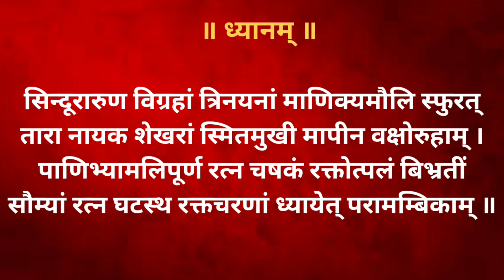3 | Shloka 9 - 13 | Lalita Trishati Hindi explanation | Smita Venkatesh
*ललिता त्रिशति स्तोत्र एक दिव्य स्तोत्र है जिसमें माँ ललिता त्रिपुरसुंदरी के 300 नामों का वर्णन है। यह ब्रह्माण्ड पुराण का एक भाग है और इसमें ऋषि अगस्त्य और भगवान हयग्रीव के बीच संवाद के रूप में इन नामों का रहस्य बताया गया है। यह स्तोत्र पंचदशी मंत्र (क ए ई ल ह्रीं, ह स क ह ल ह्रीं, स क ल ह्रीं) से गहराई से जुड़ा हुआ है। 300 नामों को 20 समूहों में विभाजित किया गया है, जिसमें प्रत्येक समूह में 15 नाम होते हैं, जो पंचदशी मंत्र के 15 अक्षरों के अनुरूप हैं।*

*महत्त्व और लाभ:*
*माँ की कृपा प्राप्त होती है और आध्यात्मिक उन्नति होती है।*
*समृद्धि, सफलता और आंतरिक आनंद की प्राप्ति होती है।*
*बाधाओं का नाश कर मानसिक शांति और स्पष्टता प्रदान करता है।*
*माँ ललिता के प्रति भक्ति और जुड़ाव को गहरा करता है।*

*वीडियो में स्मिता माँ ललिता त्रिपुरसुंदरी के प्रत्येक नाम का अर्थ समझा रही हैं, जिससे साधक इसे भक्ति और श्रद्धा के साथ सहजता से समझकर जप कर सकते हैं।*

*Lalita Trishati Stotra is a sacred hymn containing 300 names of Goddess Lalita Tripura Sundari, given in the form of dialogue between Sage Agastya and Lord Hayagriva. It is part of the Brahmanda Purana and is deeply connected to the Panchadashi Mantra (Ka E I La Hreem, Ha Sa Ka Ha La Hreem, Sa Ka La Hreem), which is central to Sri Vidya worship. The 300 names are categorized into 20 groups of 15 names each, aligning with the 15 syllables of the Panchadashi Mantra.*

*Significance & Benefits:*
*It bestows divine grace, wisdom, and spiritual upliftment.*
*Helps in attaining prosperity, success, and inner bliss.*
*Removes obstacles and brings mental clarity and peace.*
*Strengthens devotion and connection with Goddess Lalita.*

*In the video, Smita Maa is explaining the meaning of each name of Lalita Tripura Sundari given in the Stotra, making it easier for devotees to understand and chant with devotion.*

1:10 - श्लोक 9 से 13 तक ई अक्षर वाले नाम
1:34 - ध्यान
2:09 - नवां श्लोक (ईकार रूपा )
4:06 - ईशीत्री
4:43 - ईप्सितार्थप्रदायिनी
5:50 - श्लोक 10 ईदृगित्यविनिर्देश्या
7:50 - ईश्वरत्वविधायिनी ईशानादिब्रह्ममयी
8:56 - पंचानन शिव
9:55 - ईशित्वाद्यष्टसिद्धिदा
10:58 - श्लोक 11 ईक्षित्री
13:42 - ईक्षणसृष्टाण्ड
15:04 - ईश्वरवल्लभा - ईडिता
15:46 - ईश्वरार्धाङ्गशरीरेशाधिदेवता
16:16 - श्लोका 12 - ईश्वरप्रेरणकरी
17:07 - ईशताण्डवसाक्षिणी ईश्वरोत्सङ्गनिलया
18:08 - ईतिबाधाविनाशिनी
18:28 - श्लोक 13 ईहाविरहिता
19:10 - ईशशक्ति ईषत्स्मितानना

Lalita Trishati full recitation
Meaning of Lalita Trishati stotram
Benefits of chanting Lalita Trishati
Lalita Trishati with English subtitles
Lalita Trishati stotram lyrics
Lalita Trishati stotram Hindi meanings
Lalita Trishati stotram with lyrics
Lalita Trishati stotram in Sanskrit
Lalita Trishati stotram meanings in hindi
Lalita Trishati stotram hindi explanation
ललिता त्रिशती स्तोत्र सम्पूर्ण पाठ
ललिता त्रिशती स्तोत्र का अर्थ
ललिता त्रिशती के जाप के लाभ
ललिता त्रिशती हिंदी अनुवाद के साथ
ललिता त्रिशती स्तोत्र लिरिक्स
ललिता त्रिशती स्तोत्र लिरिक्स के साथ
ललिता त्रिशती स्तोत्र का हिंदी अनुवाद
संस्कृत में ललिता त्रिशती स्तोत्र